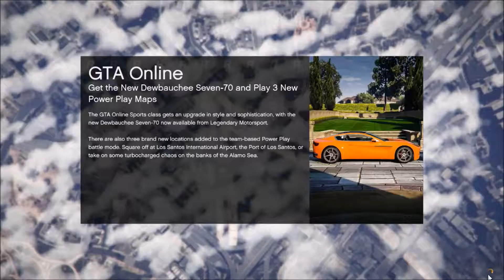GTA V Online Gameplay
Messing around in GTA Online :)

Hope you guys enjoyed my gameplay :)

13/1000